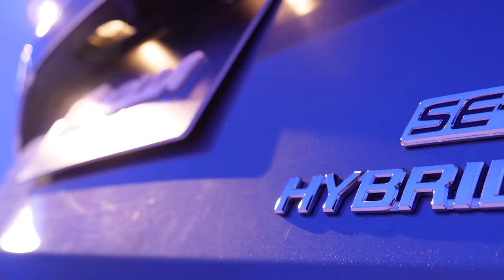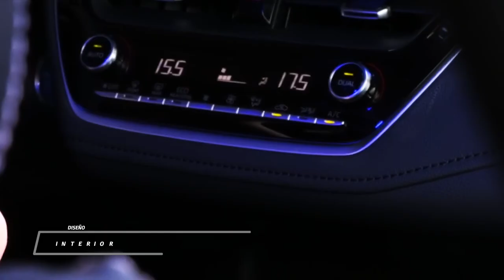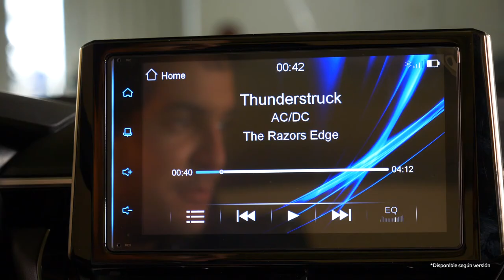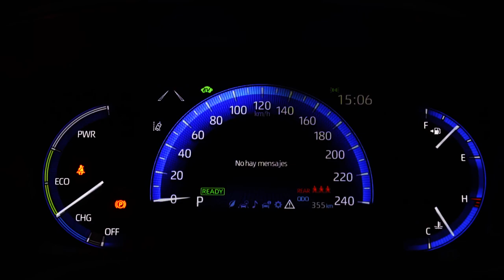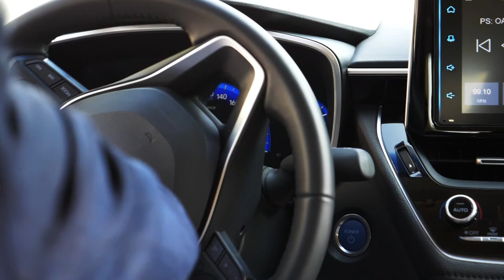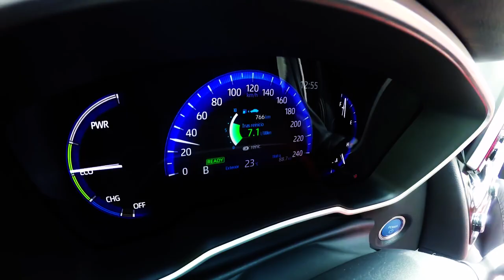Lanzamiento - Toyota Corolla 2021 a cargo de Lucho Mendoza Jr.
Lucho Mendoza Jr. quien también realiza el test drive del mismo Toyota del Perú